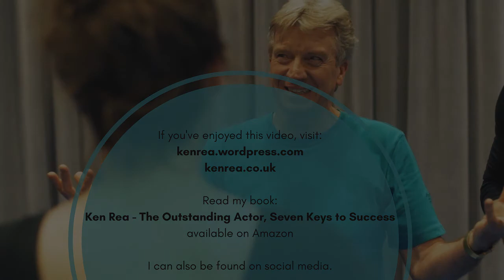Audition tip No.3: Make it yours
In auditions, what I personally look for in an actor is the quality of their imagination. It’s one of the traits of all great actors.

What I mean by imagination is your ability to inhabit the character and within that, to make your acting choices fresh and creative. But those choices must of course always look truthful.

The best actors in an audition find spontaneity – being completely present in the moment and allowing themselves to discover the speech as if for the first time. Through that, they make it theirs.